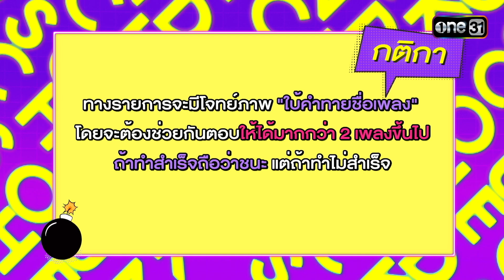“ไผ่ พงศธร” หัวจะปวด เมื่อต้องมาเจอเกมสุดปวดหัวแบบนี้ | Highlight Sound Check Ep.63 | 25 ก.ค. 66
SoundCheck ทุกวันอังคาร 22:30 น. ทาง

📍 ดู “Sound Check” ผ่านช่องทางออนไลน์ ฟรี! ที่